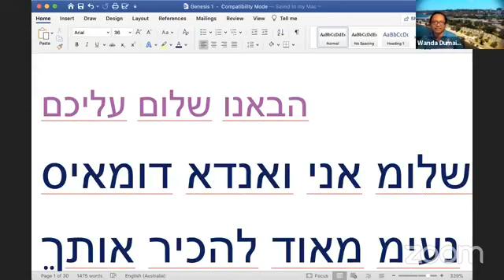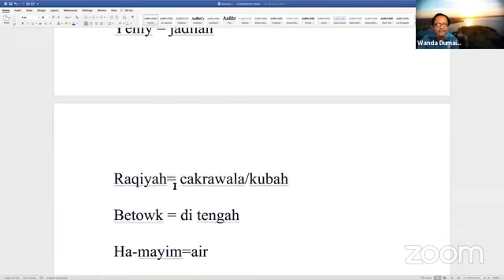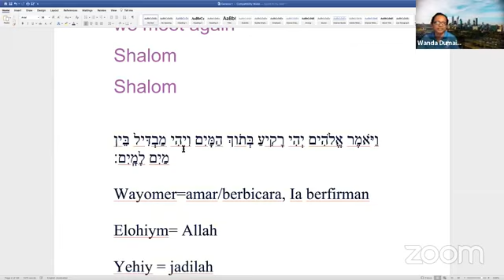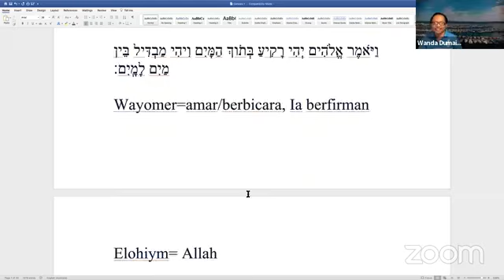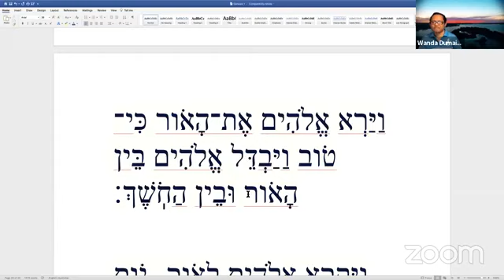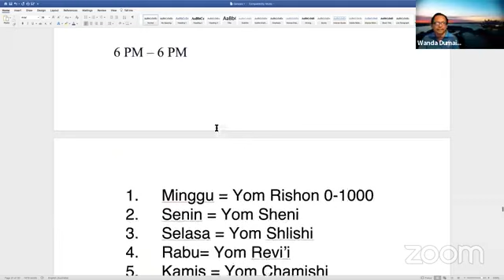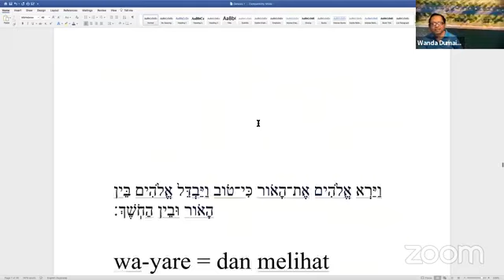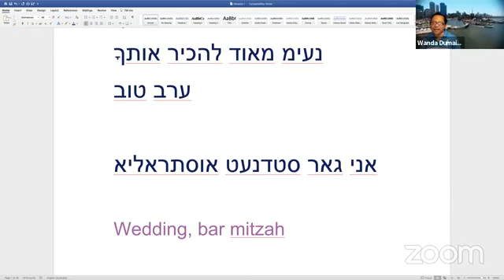Belajar Bahasa Ibrani Yuukkk.....!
Belajar bahasa Ibrani kali ini disertai dengan menafsir kitab Kejadian 1:5. Bahasa Ibrani sebenarnya tidak sulit apabila kita mau melakukannya dan ini memberikan kepada kita kemampuan untuk menafsirkan teks-teks Perjanjian Lama dengan mudah. Ikuti terus pelajaran dari Eleos Theological School.